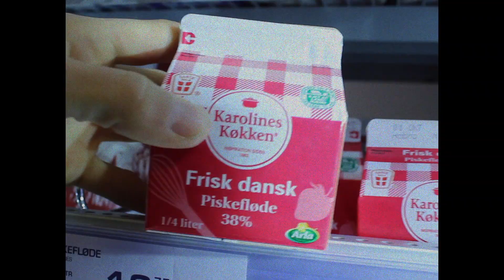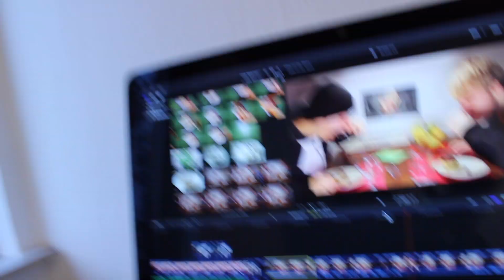Tarteletter med chokoladesovs - Med skeen i den anden hånd - VEINS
Jul handler om mad, og tarteletter er en obligatorisk spise i denne tid. I ‘Med skeen i den anden hånd’ bakser Mathias fra VEINS en sød chokolade sovs sammen i sit ydmyge køkken, som fyld til dessert tarteletterne. Kan du stave til ingredienser som fløde, mørk chokolade, kakao, skumfiduser, sukker, smør og tørrede abrikoser? Værsgo’, opskrift ikke nødvendig.

Afsnit 2 af ‘Med skeen i den anden hånd’
Vi kender allesammen den berømte tosomhed bestående af høns i asparges og butterdejstarteletter. En konstellation vi formentlig stifter bekendtskab med hvert år ved juletid. Ordet ‘tartelet’ trækker spor fra det franske og kan oversættes til ‘lille tærte’. Tærter findes i salte og søde versioner, så hvorfor kan tarteletten ikke også trække det salte og søde? Det er på tide at give tarteletten nye legekammerater. Der findes meget mad derude som beviser, at søde ingredienser går udemærket hånd i hånd med sprød, smørbagt dej. Hvis du har stået på ski i det tysk-østrigske kender du måske desserten Apfelstrudel; lune æbler svøbt i en lækker, sprød dej. Hvis ikke, så tænkt på alle kagerne i bagerens vindue: Spandauer, hanekam, snegl, dagmartærte med flere. Alle sammen en kombination af sprød, smørholdig dej og sødt fyld. Der er god grund til at gå ud i dit køkken og opfinde din egen opskrift på lækkert tarteletfyld. Mathias forsøger sig i dette afsnit af ‘Med skeen i den anden hånd’ med mørk chokolade som den primære ingrediens. Men mulighederne er uendelige. Forestil dig en tartelet med saltet karamelsovs og sprøde popcorn? Eller måske en tartelet med frugtsalat og råcreme? Hvad med en lidt tykkere udgave af rødgrød med vaniljesovs til, serveret i en tartelet?

Ingredienser:
Tarteletter
Mørk chokolade
Fløde
Sukker
Tørrede abrikoser
Skumfiduser
Godt humør

Om ‘Med skeen i den anden hånd’:
Mathias fra VEINS er glad for mad, og kan godt lide at tænke ud af boksen og give sig selv benspænd i et køkken. ‘Med skeen i den anden hånd’ er hans eget lille eksperimentelle hyggeprojekt, hvor han forsøger at gøre op med konventionerne om, at madlavning skal være på én bestemt måde. Udover at fornøje sig med at lave mad håber Mathias også på at åbne sit eget - og måske også andres - sind op for, hvordan man kan lege med ingredienser på kryds og tværs, og udvide sit gastronomiske repetoire. Til hvert et afsnit følger han sin egen hjemmelavede opskrift.

"Med skeen i den anden hånd" udkommer som en del af VEINS’ univers - den ungdommelige sidevogn på den klassiske veteran-motorcykel ved navn TV2 ØSTJYLLAND. VEINS spytter opløftende indhold ud til de smukke, unge østjyske mennesker på Facebook og Instagram - og nu også på YouTube.